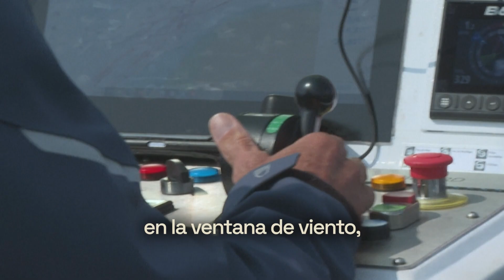Cometas gigantes para reducir emisiones del transporte marítimo